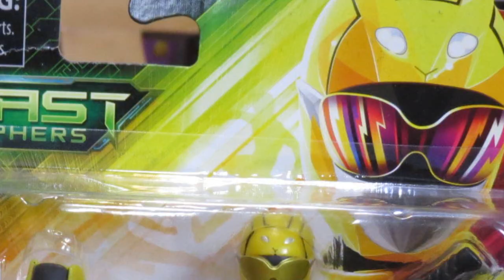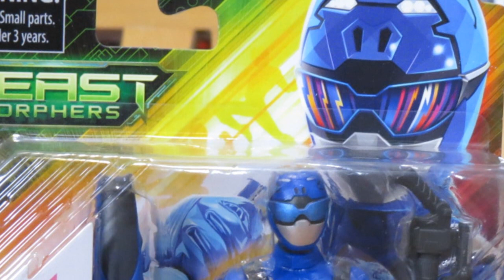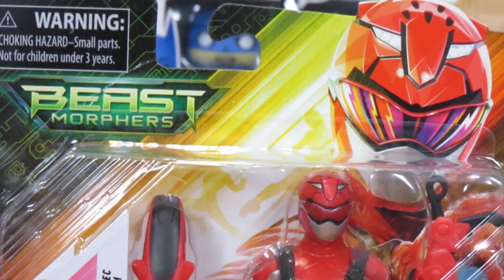El Unboxing de Power Rangers Beast Morphers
POR FIIIINNNN, DESPUES DE MIL INTENTOS DE SUBIR EL VIDEO POR FIN QUEDO

Hoy traemos este unboxing / reseña de los PowerRangers Beast Morphers de Hasbro y para hablar de ellos tenemos al experto en Power Ranges, mi buen amigo Benjiz quien dara catedra del tema.